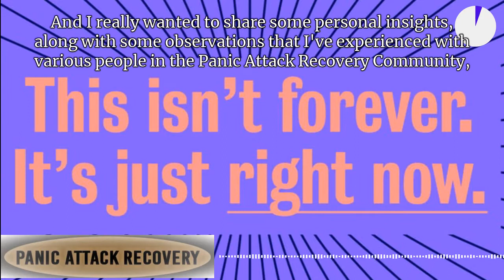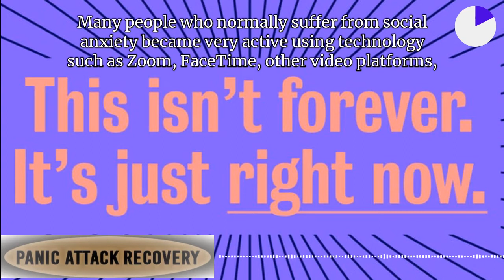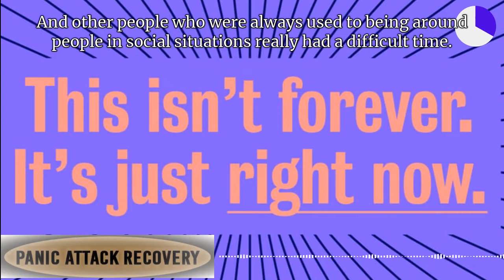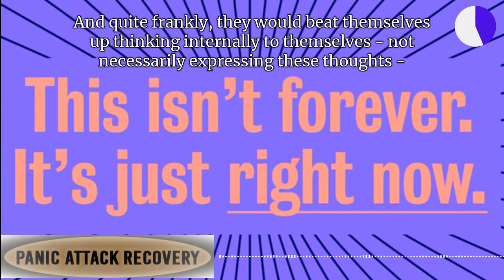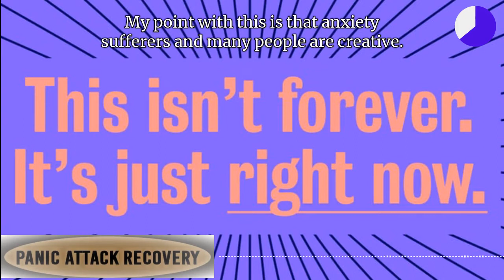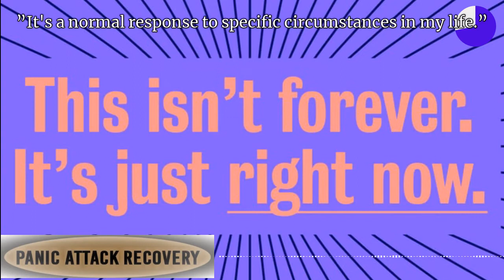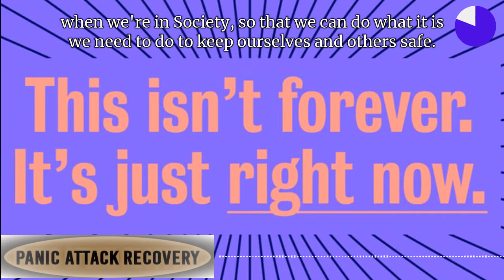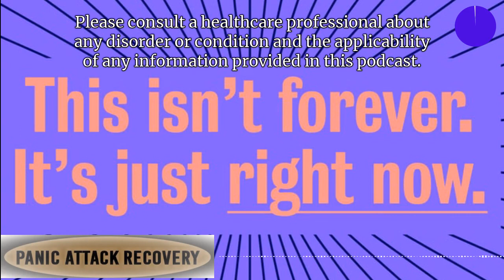Dealing with Coronavirus Anxiety (COVID-19)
In this podcast I discuss why anxiety sufferers may have an edge during COVID-19 and what we can all learn from this.  Learning how these folks are dealing with Coronavirus Anxiety (COVID-19) can be helpful for everyone.